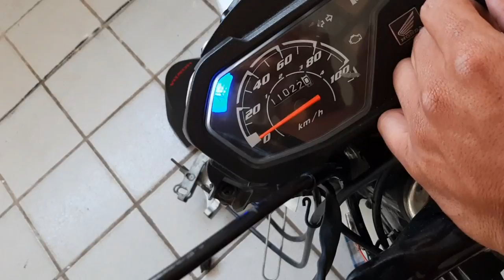ESTA QUASE PRONTA A POP 110 DO MEN0R D0GR4U !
link da rifa da pop

me seguir no insta